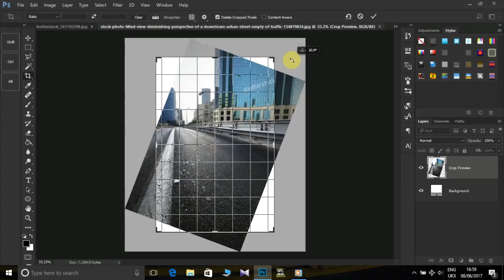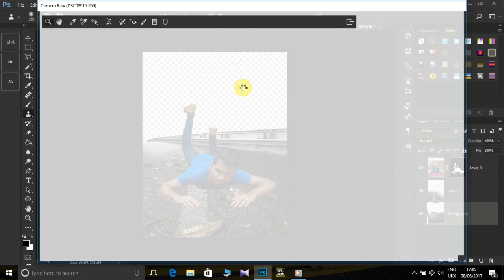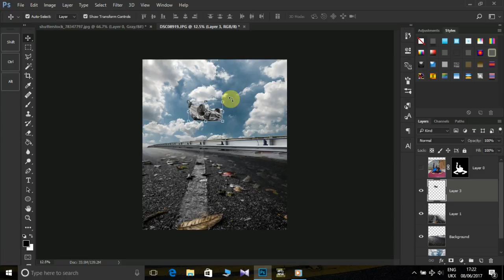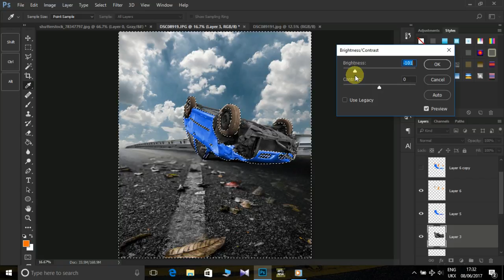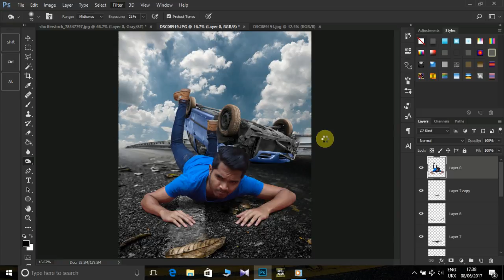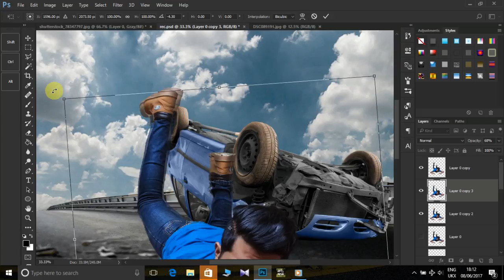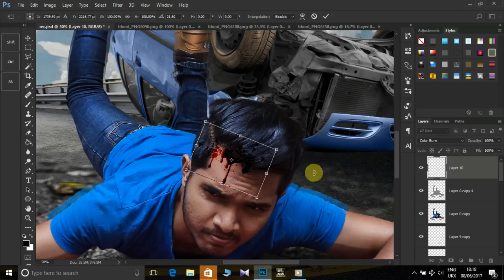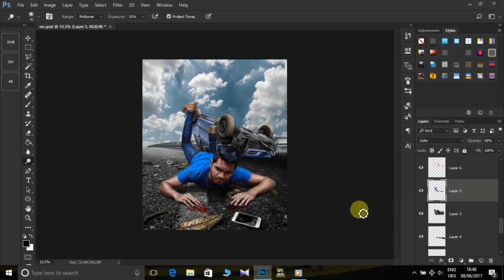Car Accident | Photo Manipulation | Photoshop Tutorials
Hello Everyone, In this tutorial you will learn how to make a surrealism car accident scene in Photoshop. I hope you enjoy.

Photoshop tutorials
Photoshop cs6
Photoshop online
Photoshop Android